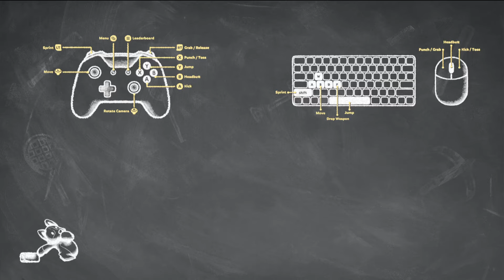動物の王者になるための最強武器がこちらになります【ゲーム実況】party animal パーティーアニマル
タイトル: party animal パーティーアニマル

【再生リスト】

CPU：AMD Ryzen9 3900X
メモリ：DDR4 8GB×4
グラボ：Geforce RTX2070 Super
マザーボード：TUF GAMING X570-PLUS

【挿入効果音・BGM】
甘茶の音楽工房
OtoLogic
効果音ラボ